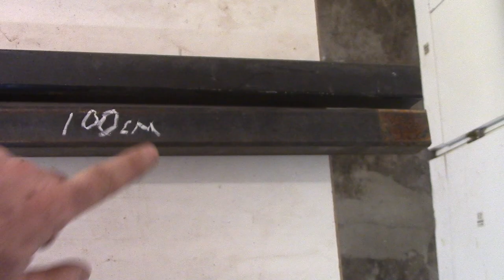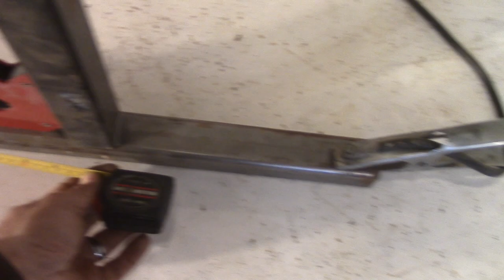How to Build a Home Dumbbell Weight Rack - DIY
Buff Dudes / DIY / How to Build a Dumbbell Weight Rack
Shot & Starring: DIY DUKE
Edited by: Hudson

Buff Dudes Logo by Brandon

Buff Dudes Pixel Art by Joao